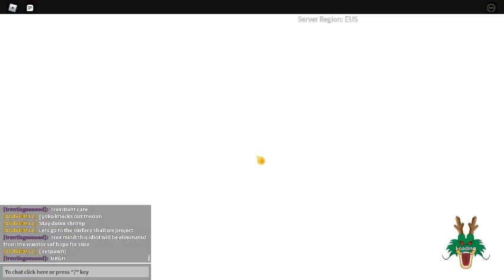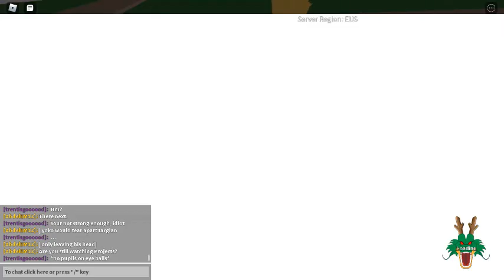Yoko & Rain vs Targian part 2